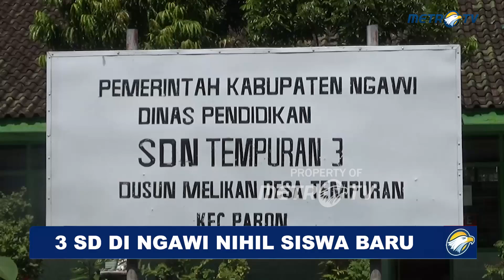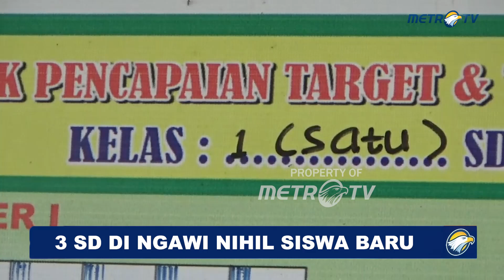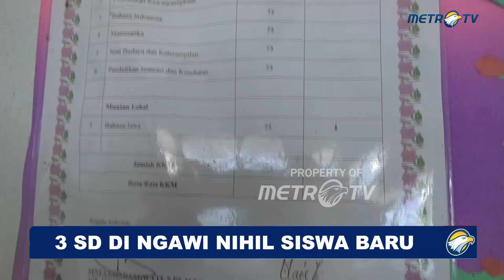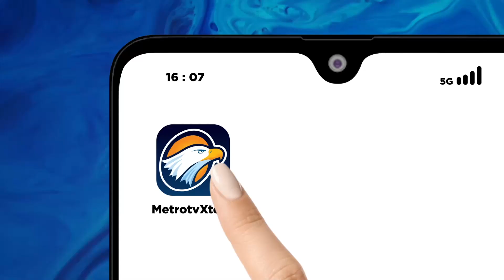3 Sekolah Dasar di Ngawi Tak Dapat Murid Baru, Ini Alasannya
METRO TV JATIM, Sebanyak tiga sekolah dasar di Kabupaten Ngawi, Jawa Timur, tidak mendapatkan murid baru tahun ajaran 2024/2025. Menurut Kepala Bidang Pembinaan Sekolah Dasar Dinas Pendidikan & Kebudayaan Ngawi, hal itu terhadi lantaran jumlah penduduk yang kecil.